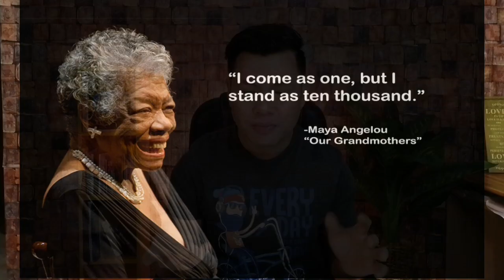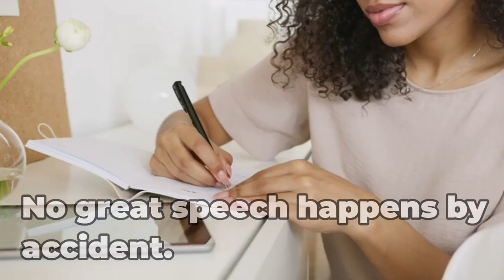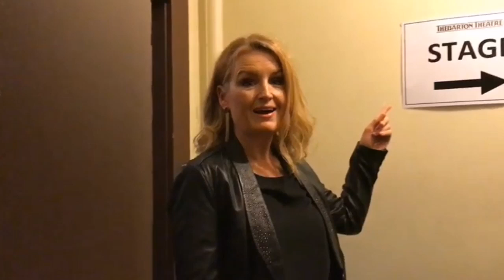4 Tips to Improve your Public Speaking Skills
If the idea of delivering a speech to an audience makes your palms sweat, hopefully you can find some reassurance in the fact that you’re not the only one who has this reaction. Consider these 4 effective public speaking tips to help you nail your next speech or presentation that you give to a group of people.